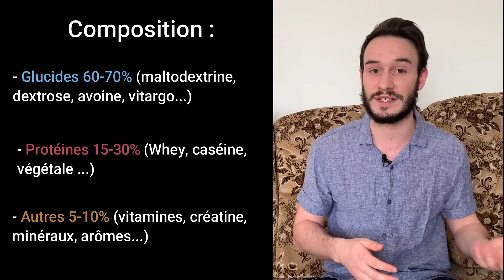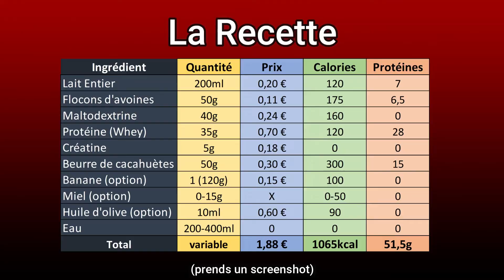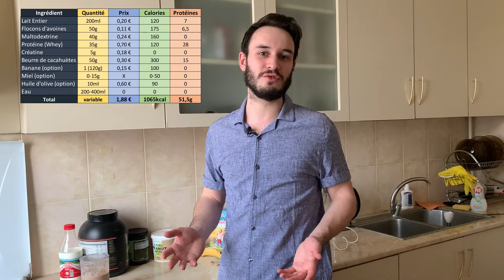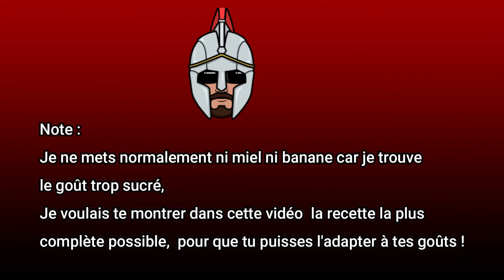LE GAINER : La meilleure solution pour GROSSIR VITE ! ↗️ (genre vraiment la meilleure😉 + Recette ✔️)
Dans cette vidéo, je te parle du gainer, un complément pour réussir à grossir vite et à prendre du poids quand on est maigre. Je te donne aussi ma recette de gainer maison (bien meilleur) pour réussir ta prise de masse.

Sommaire :
0:00 - Vlog + Introduction
1:57 - Un Gainer c'est quoi et ça sert à quoi ?
2:58 - La composition du Gainer
3:50 - Le problème du Gainer
4:38 - Les avantages du Gainer Maison
5:04 - Le choix du Gainer
5:44 - Ma recette de Gainer Maison
11:38 - Quand prendre son gainer ?
12:27 - Le mot de la fin

Si tu cherches à prendre du poids ou à grossir rapidement le gainer va être un puissant allié dans ta bataille. Dans cette vidéo, je te présente ce qu'est un gainer, le rôle du gainer, la composition du gainer et je te parle de son intêret et ses incovénients pour nous les ectomorphes en prise de masse.

Je te donnerai ensuite ma recette de gainer maison à 1000kcal + pour prendre de la masse rapidement. Faire son gainer maison te reviendra bien moins cher, pour une bien meilleur qualité/goût.

Valeurs nutritionelles : 1065kcal et 51,5g de protéine 💪🏻
Coût : 1,88€

▬▬▬▬▬▬▬▬▬ LA MISSION DU GUERRIER ⚔️ ▬▬▬▬▬▬▬▬▬

Aider toutes les personnes qui galèrent à prendre du poids à y arriver, si c'est ton cas

Nouvelles vidéos : Tous les Mardi et Vendredi à 18heures  🔥

▬▬▬▬▬▬▬▬▬ LES VIDEOS IMPORTANTES 📹 ▬▬▬▬▬▬▬▬▬

▬▬▬▬▬▬▬▬▬ LES ARTICLES IMPORTANTS 📖▬▬▬▬▬▬▬▬▬

▬▬▬▬▬▬▬▬▬ MES CHALLENGE EN COURS 💪🏻 ▬▬▬▬▬▬▬▬▬

Challenge en cours 1 :  Prise de masse (+10kg sur 3mois)
Challenge en cours 2 : Réussir à faire une série de 100 pompes (lien de la vidéo ➡️
Challenge en cours 3 : Garder ma barbe pendant tout le confinement (ca devient sacrément moche dsl aha)

Prochaine vidéo : Comment rester motivé et régulier dans la durée ?